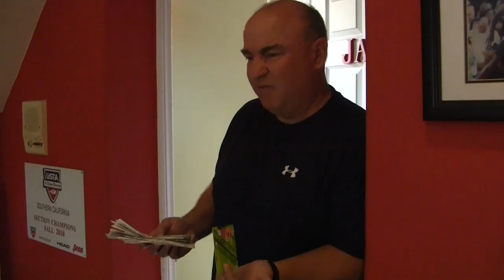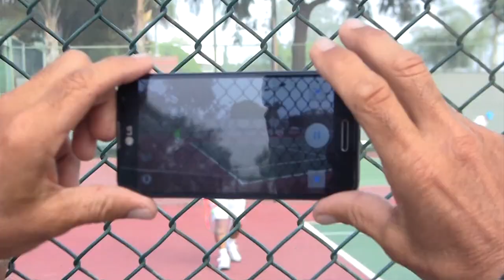COURT KIDS REALITY DEMO